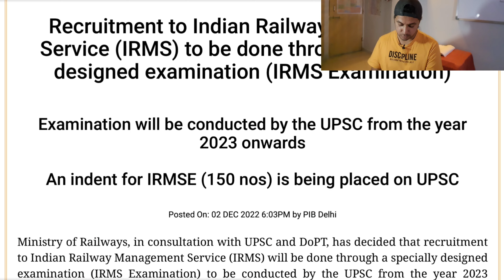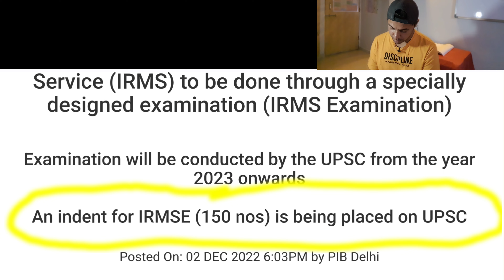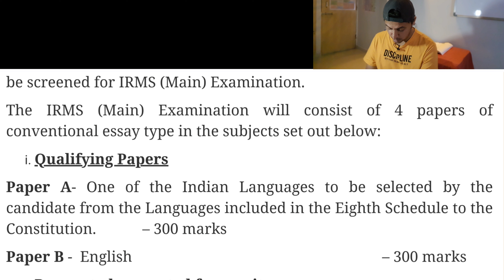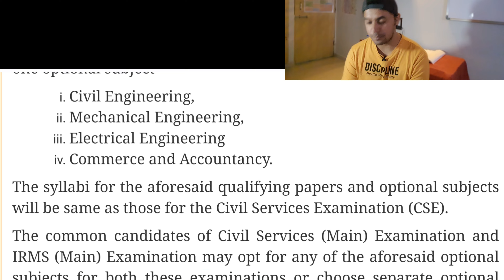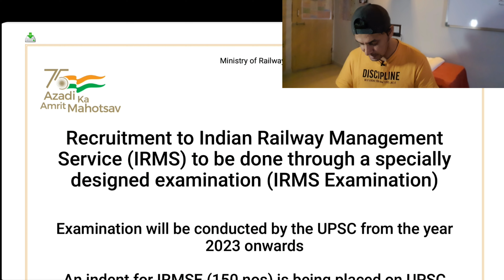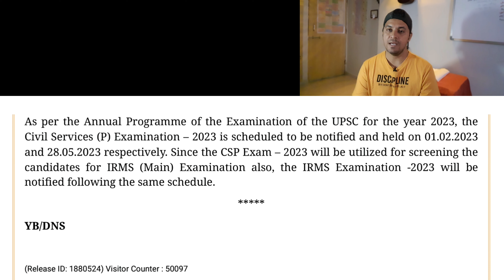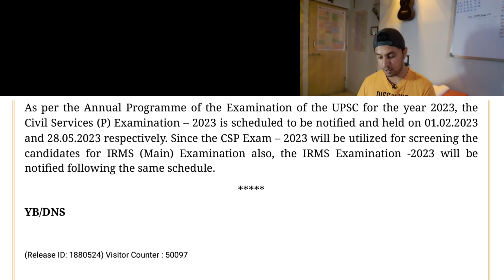DAY174 | UPSC IRMSE-2023 | Good😌 & Bad😪 News For Us (Engineers)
You tell me, is it Boon Or Curse!!!🤔

Hello Guys,

Good to know that You Guys are Watching and Enjoying the Vlogs!

Your Full On Support Is Very Important.

Stay Calm, Sit Relaxed, Put On Headphones If you like, Grab a Bowl Of Popcorn 🍿 and Enjoy the Vlogs!!!

CHEERS!!!